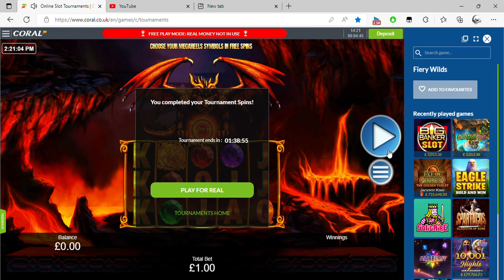Online Slot Tournaments Coral co uk and 2 more pages Personal Microsoft​ Edge 2022 08 27 14 17